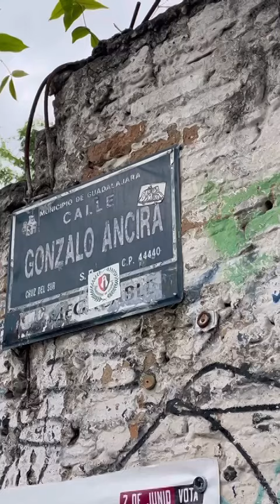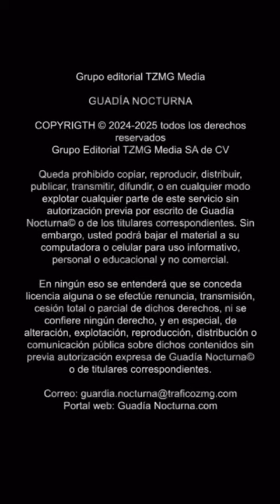Por esta razón, hubo balazos en el Parque "El Dean"